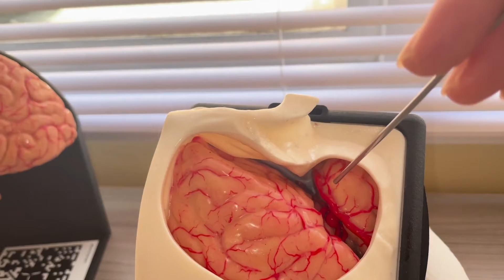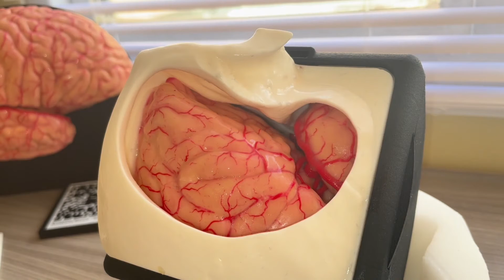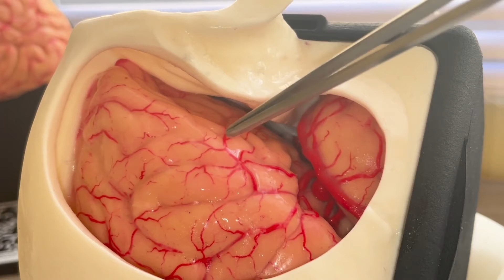¿Simuladores para aprender Neurocirugía? SIMULADOR BRAIN BOX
🚀  SECCIONES DEL VIDEO:
0:00 Introducción
1:32 Recorrido Modelos Brain Box
4:09 Lupas Neuroquirúrgicas
5:34 ¿Cómo usarlo y que se puede ver?
8:17 Simulación clipaje de Aneurisma